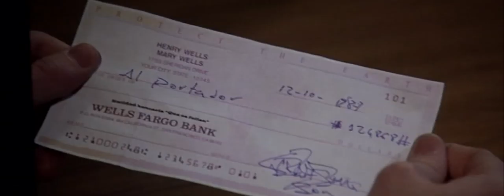Short Film I Prodigal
Synopsis: Todas las familias tienen problemas, inclusive las de mafiosos.
Cast
Carlos Gascon
Cesar Pereira
Pedro Teles
Carlos Robles
Crew
Director Pedro Cohen
DP Ignacio Garrote
Producer Ghitel Rogov
Assistant Director Sergio Yunta
Editor Oscar Morillas
Madrid, Spain 2009